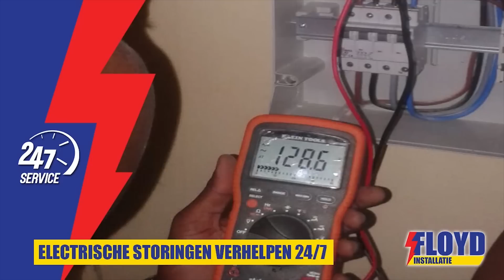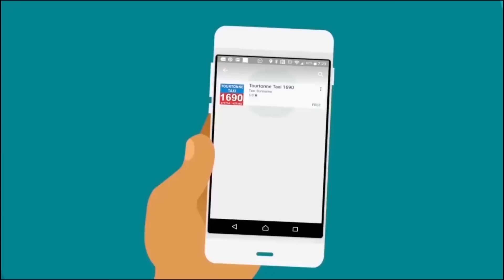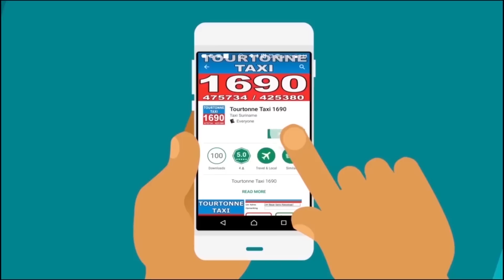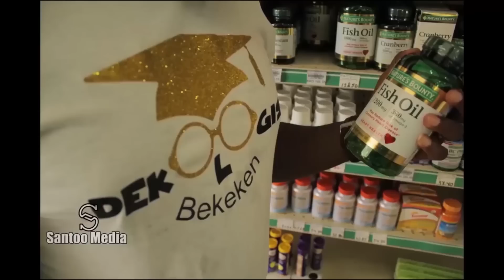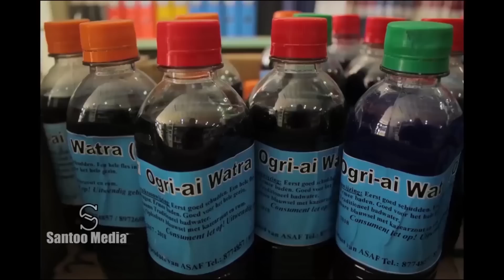Tap A Dek 6 Februari 2019